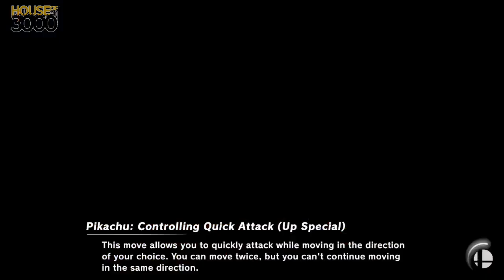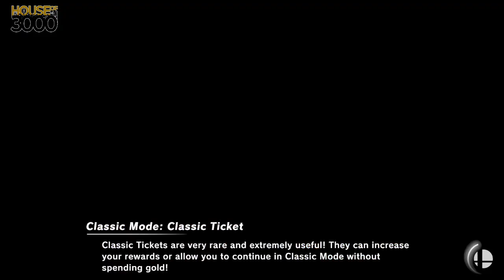[Smash Ultimate] XeNOwifi 10 (Grands) - MouseRat vs BL | TR Hydra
MouseRat(Pikachu Serena) vs BL | TR Hydra(Wolf Black)

 - XeNOwifi 10
 - May 20th, 2020

Commentators:
 - AJAX (@AJAX_HQ)

Venue Fee: $8
Singles:   $7
Doubles:   $5

Venue Address -
21 Ludlow